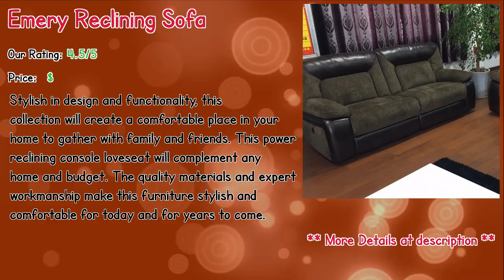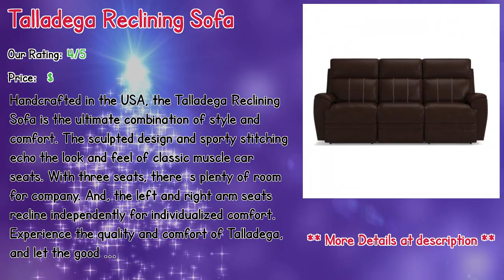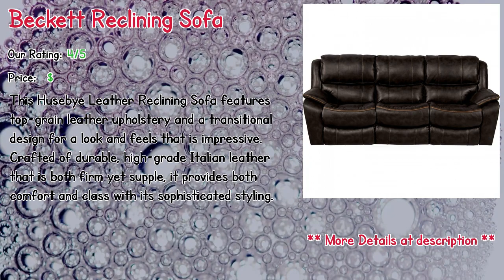Best Selling Reclining Sofa Slipcovers Reviews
** Ryland Reclining Sofa
** Warner Reclining Sofa
** Emery Reclining Sofa
** Henning Motion Reclining Sofa by Simmons Upholstery
** Talladega Reclining Sofa
** Poplin Leather Reclining Sofa
** Husebye Leather Reclining Sofa
** Beckett Reclining Sofa
** Camron Power Motion Reclining Sofa
** Ginyard Reclining Sofa

Our complete review, including our selection for the year's best Reclining Sofa Slipcovers, is exclusively available on Spyer Home Decor.